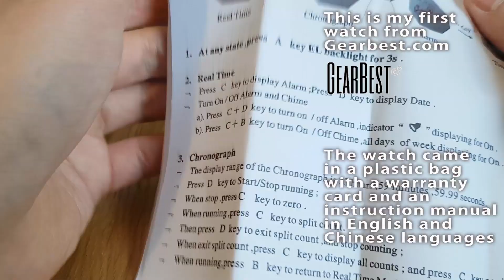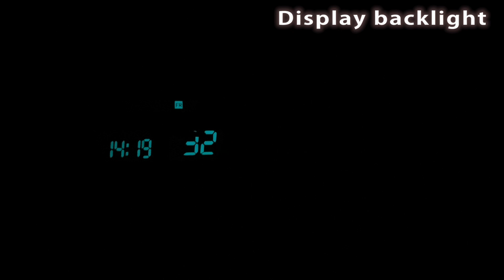NaviForce NF9024M watch review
Full review: specifications, functions showcase, movement info , WR test, scratch test, pros&cons, verdict.